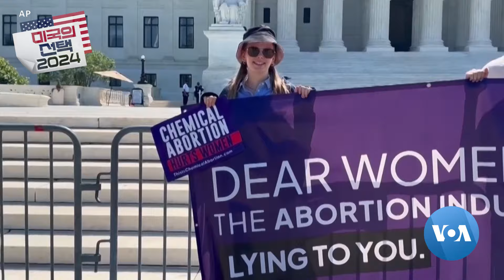[미국의 선택 2024] 미국 대선 4주 앞으로, 트럼프-해리스 막판 총력전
미국 대통령 선거가 이제 불과 4주 앞으로 다가왔습니다. 도널드 트럼프 공화당 대통령 후보와 카멀라 해리스 민주당 대통령 후보는 막바지 총력전을 펼치고 있습니다. (취재: 스콧 스턴스 Scott Stearns)

도널드 트럼프 전 대통령과 카멀라 해리스 부통령은 대선이 불과 4주 앞으로 다가온 가운데, 지지율이 저조한 것으로 보이는 지역에서 이를 만회하기 위한 선거 운동을 펼치고 있습니다.

여론 조사에 따르면 트럼프 전 대통령은 여성 유권자들 사이에서 해리스 부통령에게 뒤지고 있습니다.

트럼프 전 대통령은 노스캐롤라이나주 유세에서 여성들을 보호하겠다고 다짐하며, 여성들이 자신이 대통령이었을 때보다 더 가난하고, 덜 건강하며, 덜 안전하다고 말했습니다.

도널드 트럼프 / 미국 공화당 대통령 후보
(그들은) 식료품과 다른 모든 것에 대해 4년 전보다 훨씬 더 높은 가격을 지불하고 있습니다. 4년 전보다 더 스트레스를 받고 더 우울하고 불행합니다. 여성 여러분, 내가 이 모든 것을 고치겠습니다.

낙태 접근성은 여성 유권자들 사이에서 트럼프 전 대통령이 해리스 부통령에게 뒤처지는 한 가지 이유입니다. 트럼프 전 대통령은 재임 당시, 50년 이상 계속됐던 연방 차원의 낙태권 보호 종식을 도운 연방대법관들을 임명했습니다.

2022년 연방대법원의 결정이 나온 후, 조지아주를 포함한 20여 개 주가 낙태를 규제하고 있습니다.

해리스 부통령은 지지자들에게 이번 투표는 여성의 자유에 관한 것이라고 말했습니다.

카멀라 해리스 / 미국 민주당 대통령 후보
정부가 결코 여성에게 어떻게 하라고 말해서는 안 된다는 데 동의하기 위해 자신의 신앙이나 깊은 신념을 버릴 필요는 없습니다. 만일 여성이 선택한다면, 여성이 선택한다면, 자신의 목사나 신부, 랍비, 이맘과 대화할 것입니다. 하지만 정부나 도널드 트럼프가 여성에게 그녀의 몸을 어떻게 해야 할지 말해서는 안 되는 것입니다.

트럼프 전 대통령은 여성 유권자들 사이에서는 뒤처지고 있지만, 남성 유권자들 사이에서는 앞서고 있습니다.

“우리가 이런 대화를 다시 하고 있다는 것이 믿기지 않습니다. “

해리스 부통령을 지지하는 남성들을 더 많이 확보하기 위한 노력에는 반트럼프 단체인 ‘링컨 프로젝트’의 이런 광고 같은 것도 있습니다. 이 광고는 해리스 부통령이 중산층을 위해 최선이라면서 남성들에게 “무엇을 기다리고 있느냐”고 묻습니다.

“이제는 남자가 돼서 여성에게 투표할 때입니다.”

경제는 대다수 유권자에게 계속해서 가장 큰 관심사가 되고 있습니다. 트럼프 전 대통령은 다른 나라에서 일자리를 가져올 것이라고 말합니다.

내가 지구상의 모든 주요 기업과 제조업체에 제안할 거래는 이것입니다. “나는 당신에게 가장 낮은 세금과 가장 낮은 에너지 비용, 가장 낮은 규제 부담, 그리고 지구상에서 가장 좋고 가장 큰 시장(미국)에 대한 자유로운 접근을 제공할 것입니다. 하지만 이는 오직 미국에서 제품을 생산할 경우에만 가능합니다.”

해리스 부통령은 첫 주택 구매자에게 2만5천 달러 지원을 약속했습니다.

나는 사람들이 열심히 일하고 저축하고 꿈을 꾸는 것이 어떤 것인지 알고 있습니다. 그것은 자신의 일에 대한 존엄성과 미래에 대한 투자, 가족의 미래에 관한 것입니다. 그들의 자부심에 대한 투자는 그들이 열심히 일하고 있기 때문에 당연히 받아 마땅한 것입니다.

23개 주에서 이미 사전 투표가 진행 중입니다. 미네소타주의 유권자 맥신 막심 씨는 해리스 부통령을 선택했습니다.

맥신 막심 / 미네소타주 유권자
우리는 변화가 필요합니다. 우리는 연방 의사당과 백악관에 분별력이 필요합니다. 그리고 여성을 위한 권리가 필요합니다.

미네소타 유권자 유진 오터슨 씨는 트럼프 전 대통령을 선택했습니다.

유진 오터슨 / 미네소타주 유권자
저는 사업을 운영할 수 있는 사람을 좋아합니다. 그리고 그는 사업을 운영할 수 있다면, 국가를 운영할 수 있다는 걸 증명했습니다. 그(트럼프)는 그걸 했어요. 하지만 카멀라를 보면 아직도 그녀가 뭘 대표하는지 모르잖아요.

대부분의 주가 트럼프 전 대통령과 해리스 부통령, 두 후보 중 한 명을 크게 지지하는 가운데, 승자는 이른바 '경합주'로 불리는 7개 주의 결과에 따라 결정될 가능성이 높습니다. 7개 경합주는 미시간, 위스콘신, 펜실베이니아, 조지아, 노스캐롤라이나, 애리조나, 네바다입니다. //